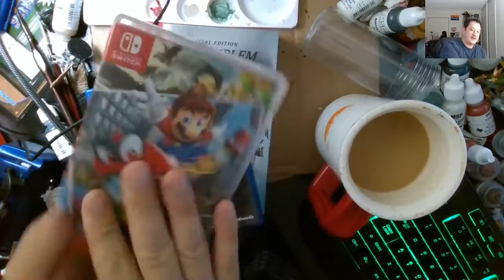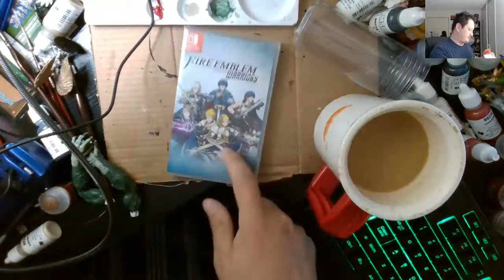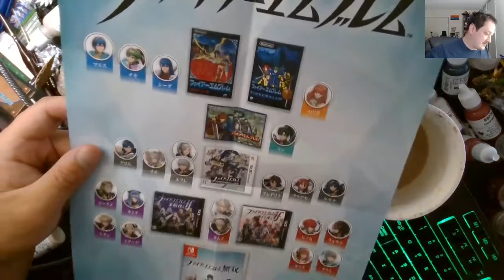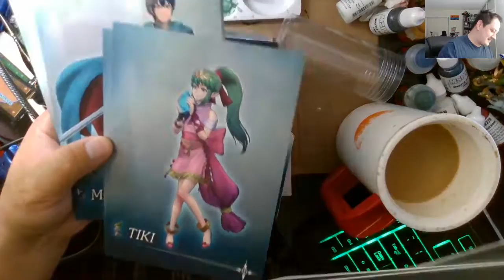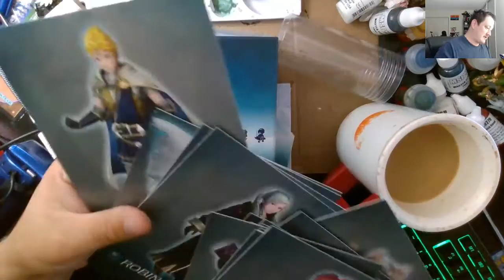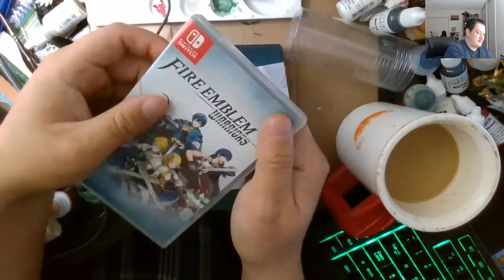Fire Emblem, Mario Odyssey and wolfenstein 2 unboxing